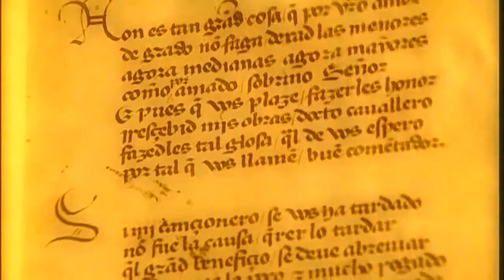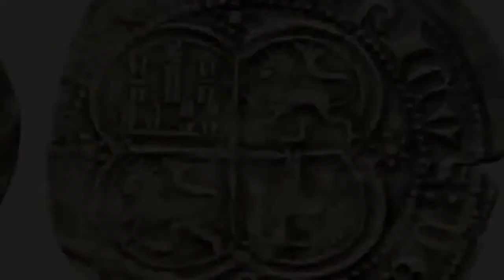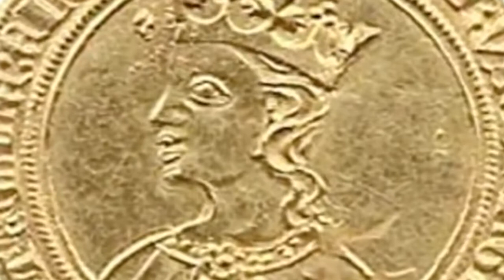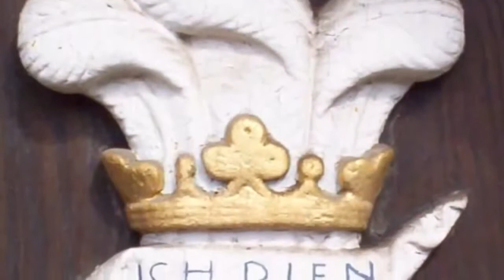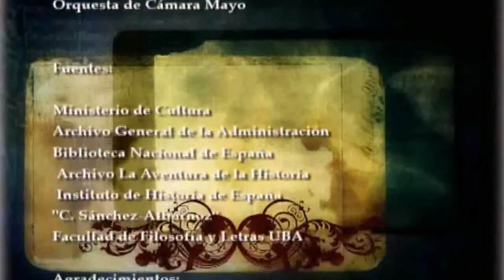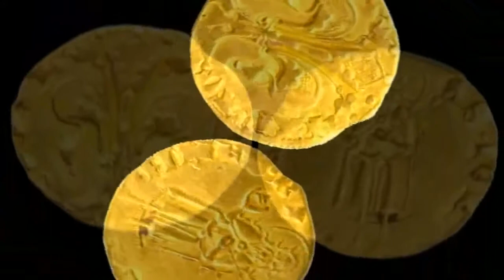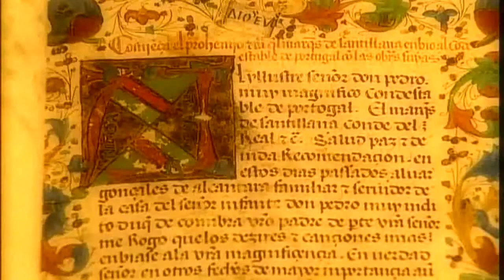LA AVENTURA DE LA HISTORIA Vidas Cruzadas 08 de 13 Pedro I De Castilla y Enrique De Trasta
Capitulo completo de la serie Pasajes de la historia, sección del programa La rosa de los vientos dedicado al enfrentamiento entre Pedro I de Castilla, llamado el cruel y su hermano Enrique.

Serie de diez capítulos, producida y emitida por TVE en Enero de 1989. SINOPSIS: A la muerte de Alfonso XI, su hijo el rey Don Pedro, tiene que hacer frente a las primeras deserciones y sublevacio.